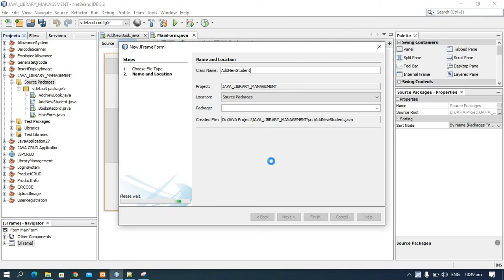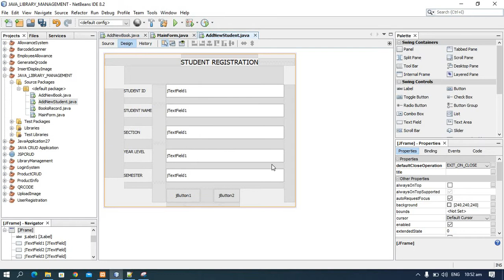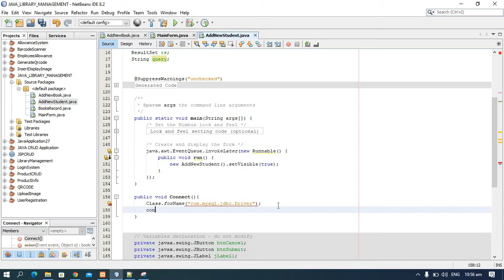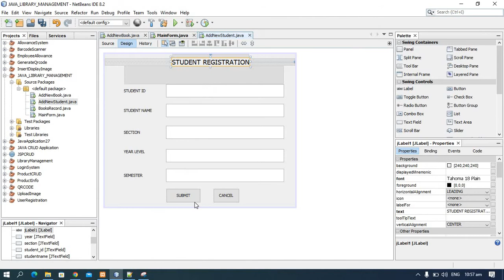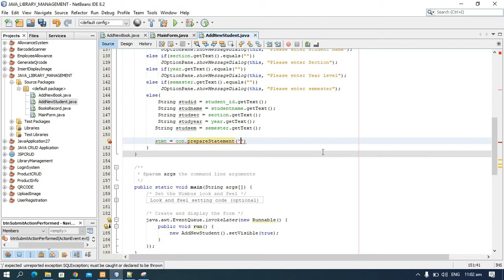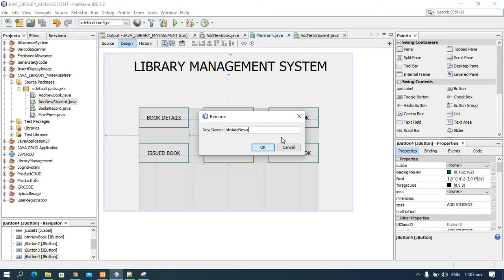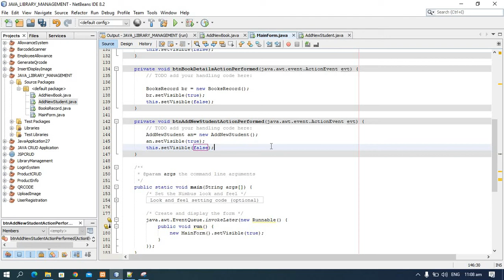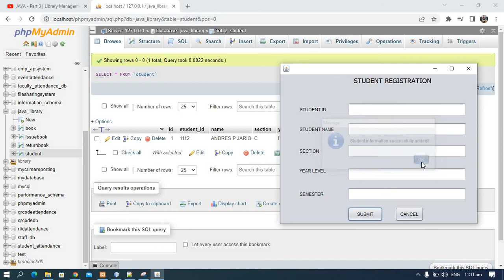JAVA - Part 4 | Library Management System - Student Registration